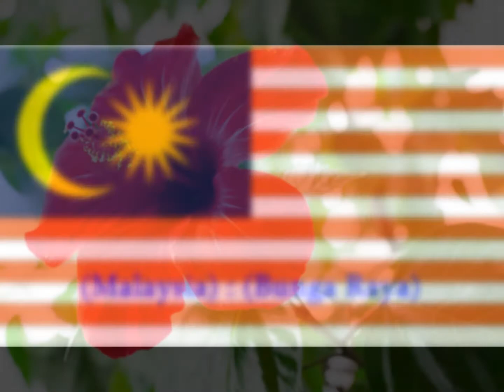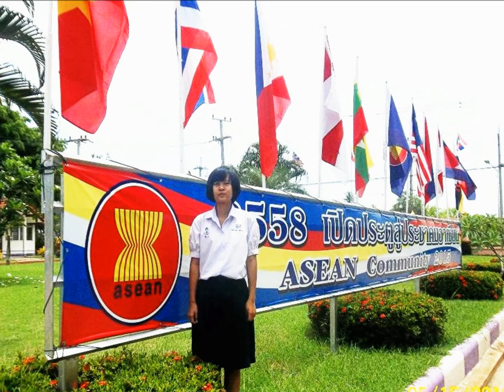the nation flower of asean made by 6/1 khannuwittaya.wmv